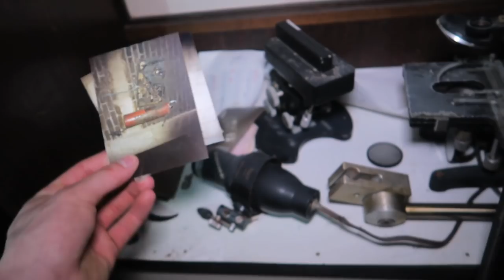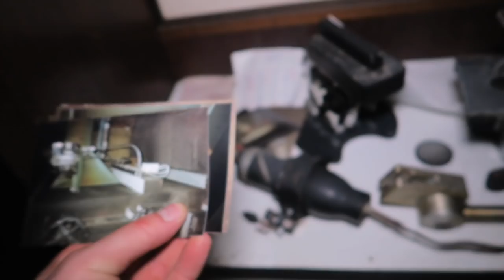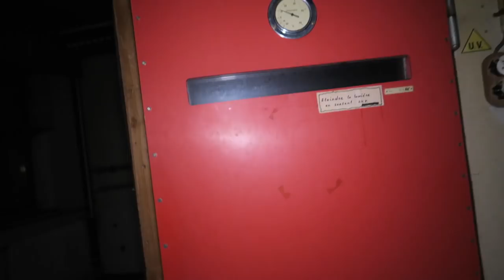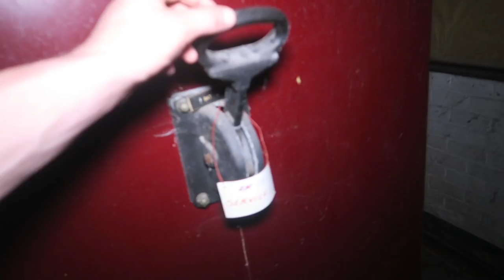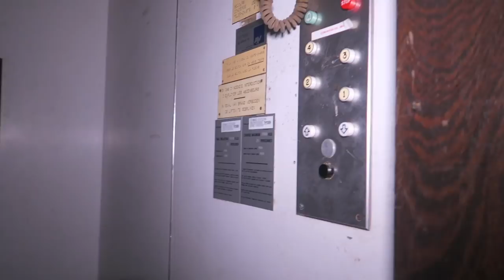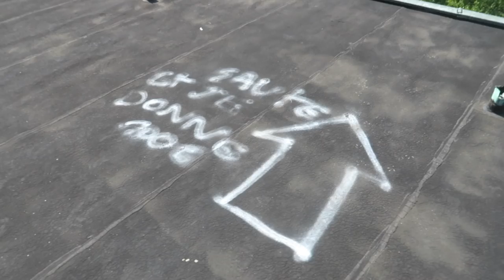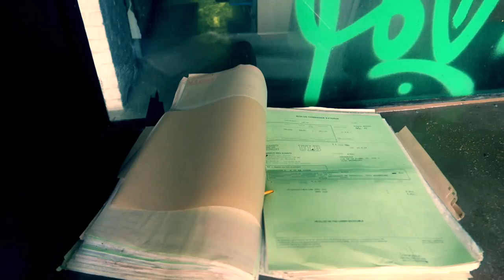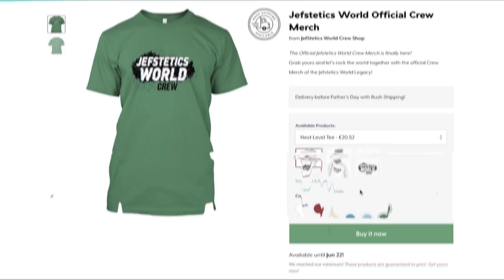WARNING "Very Scary" DON'T GO INSIDE THE BASEMENT OF A HAUNTED ABANDONED LABORATORY ALONE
In todays adventure Jefstetics World explored an Abandoned Laboratory with furniture and chemical stuff left behind. We split up in the basement and got in contact with real paranormal activity.

2 New videos weekly!

MORE INFO ⇩
Today Jefstetics went to An Abandoned University/Laboratory complex. It was easy to get inside but we needed to be careful because there where security cameras at some places. We started in the basement and decided to split up to have a spooky vibe. During the investigation of the basement i've got in contact with something paranormal. First i tough it was Rodrigo but it wasn't him. He was actually busy with taking photo's from a room. Weird chemical stuff and furniture was still left inside what makes the exploration even more scarier!